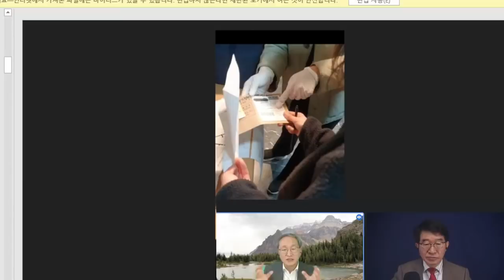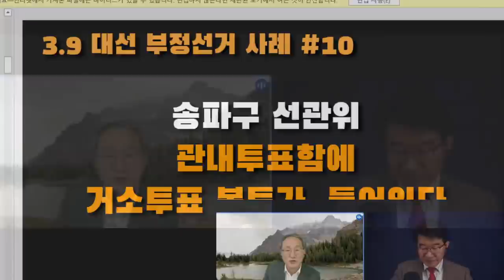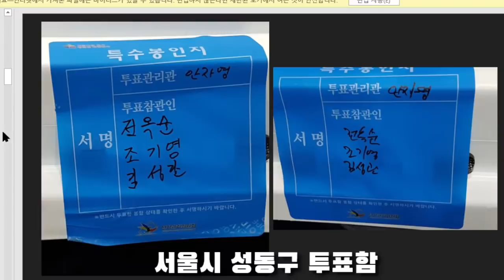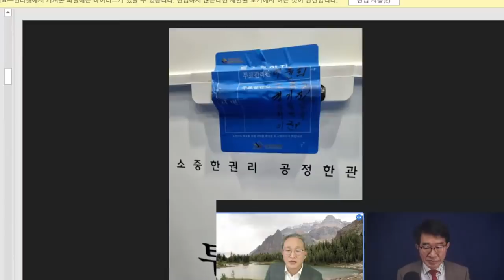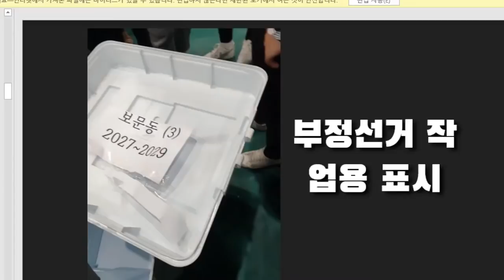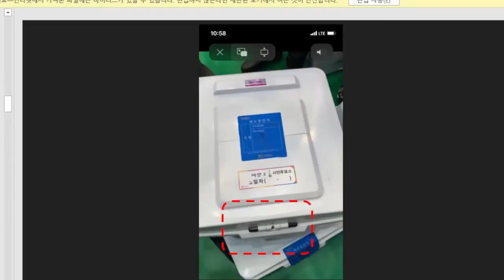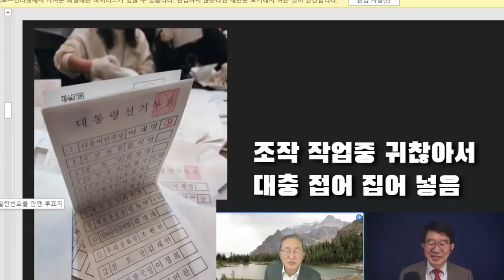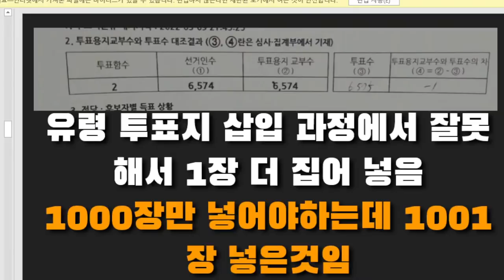선관위, 위조투표지 대량제조, 여기저기 마구 쑤셔넣다 / 옥은호 후보 직격 인터뷰 / 현장에서 포착된 결정적 증거 / 선관위가 행한 '짐승보다 못한 짓' 고발02 [공병호TV]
- 출처: "[9시-공병호] 3.9대선, 이렇게 조작했다. 옥은호 후보 전격인터뷰" (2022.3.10)

Bitcoin : 3MTW849AkP2ftLeSK2teZHMmzLu7Z83s9U